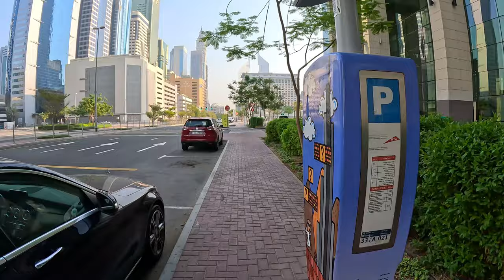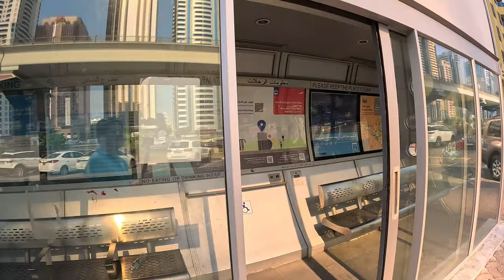Dubai Financial Center (DIFC) walking tour - Vlog No. 4